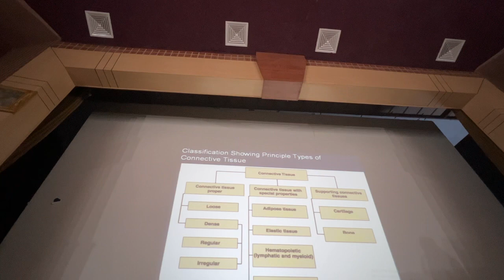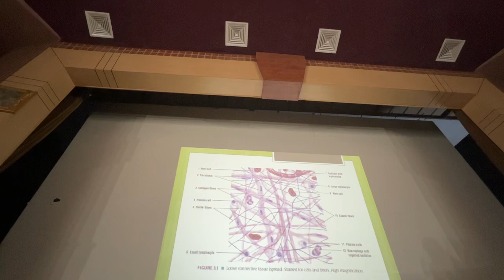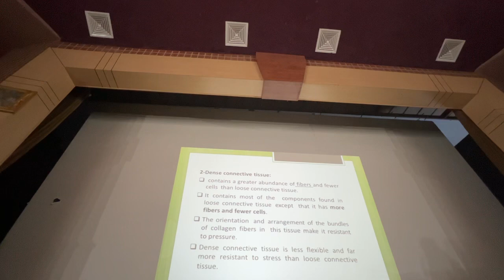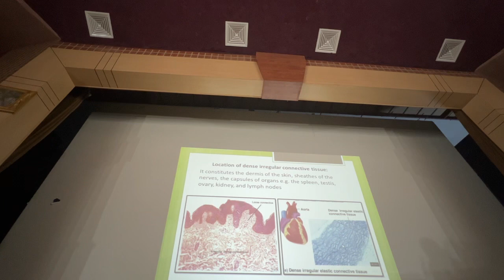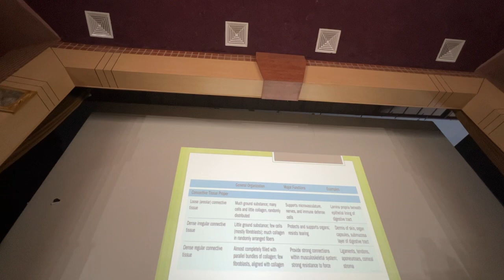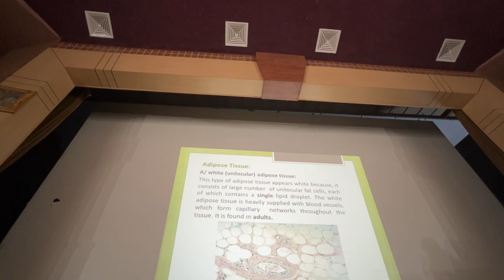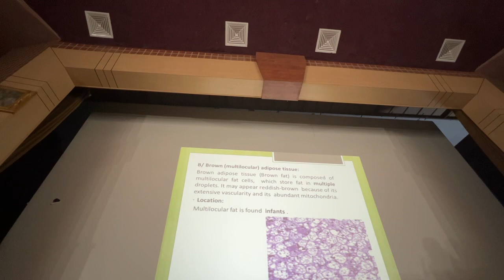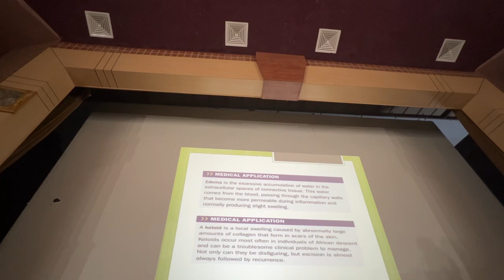TOB / Connective tissue II